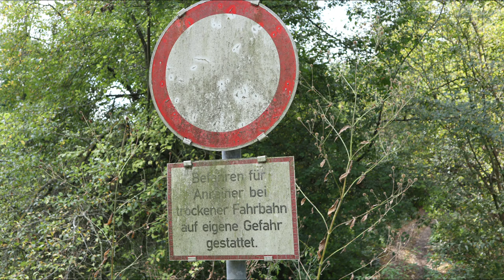Relax Tour im Gebiet der Speed World 🔽443🔽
Patch Tasche - Farbe Schwarz

Kleine Relax Runde neben der Leitha. Da gehen wir in Richtung Speed World
Mal wieder ein bisschen mit der Kamera spielen.
Los geht´s ...

⚡️ Outdoor Kochen ⚡️

⚡️ Schlafen ⚡️

⚡️ Rucksäcke ⚡️

⚡️ Diverses ⚡️

⚡️ Mückenschutz ⚡️